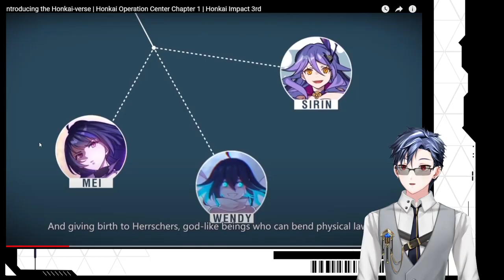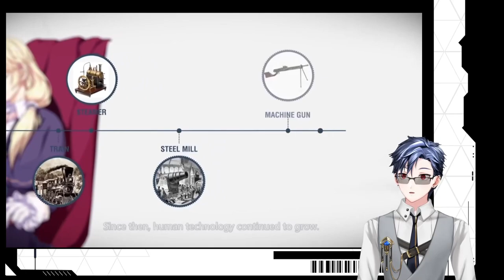Genshin Impact Player Reacts to Honkai-Verse!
I will be streaming Honkai Impact 3rd
Can't wait for this game!! HYPE!

✏️〘 Journey RULES !! 〙
➲ Don't mention on view count. This is irrelevant to stream content.

✏️ Hashtags for my Fellow
General
Live
CLIP
FanArt
MEMES
Musik (Musics)
Lewd

✏️ CREDITS
[Illustration] Beloved Mama Einira Yuuei